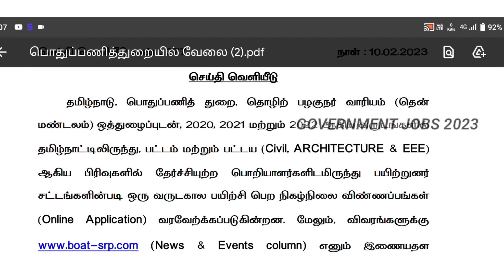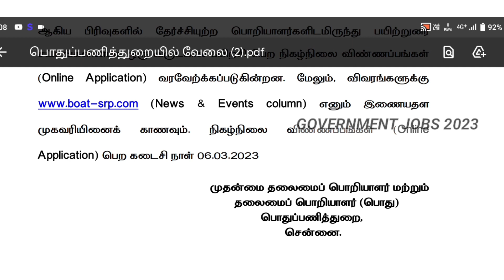✅பொதுத்துறை அலுவலகத்தில் வேலை அறிவிப்பு Governmentjobs